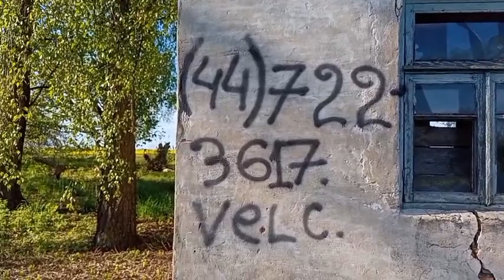ОБЗОР дома за 2000$ продаётся в Кореличском районе.